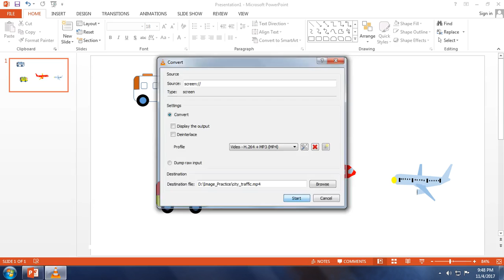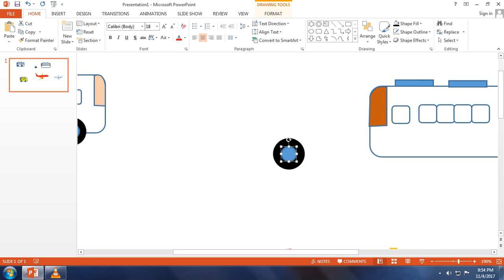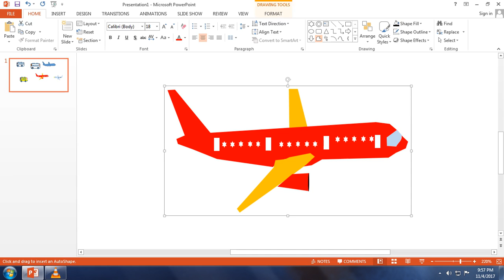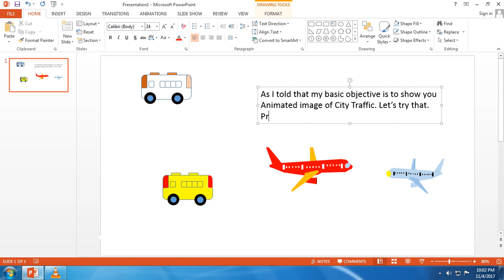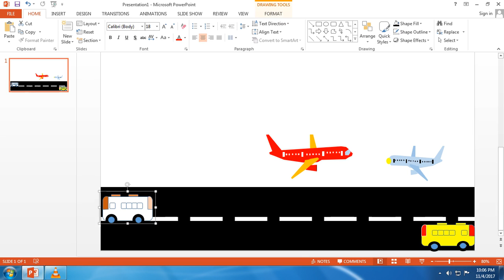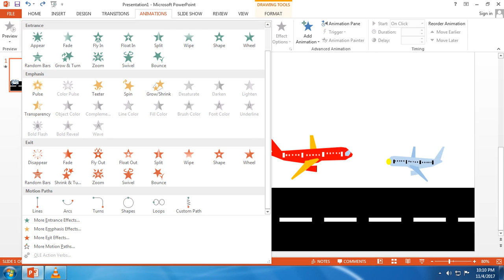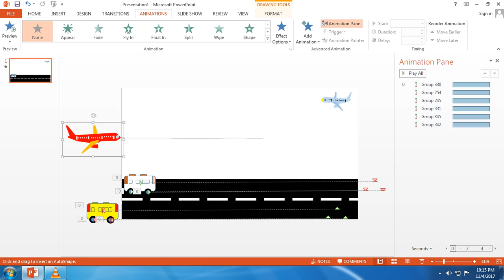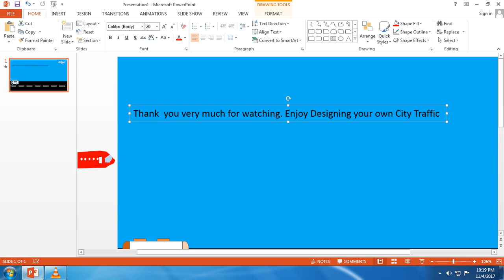City Traffic Designing Steps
Here you find the steps to design City Traffic with animation using PowerPoint Application. Hope you also like to design your own city traffic and display it to all more attractively.